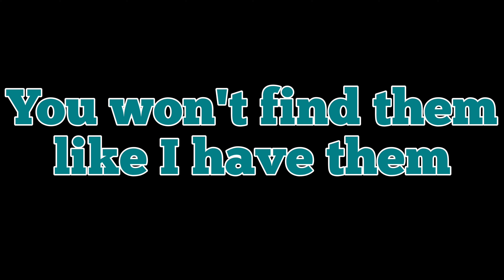Fukushima Radioactive Black Bag Dumping Pit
2013/2014 to Now... Pit used to dump the radioactive black bags.  These are personal screenshots I took from Google Earth back then.  Google Earth needs to update the satellite images to now being that it still looks the same as 2020 if not earlier.  Now is not really the up to date imagery and is different after a few years of using the same imagery.

I have over 300 screenshots of the entire area from South of Tomioka to just South of Sendai...Not found anywhere on Youtube.  I made another video about a year ago that has some of the photos but not even half of what I have.  Would you like to see them all?